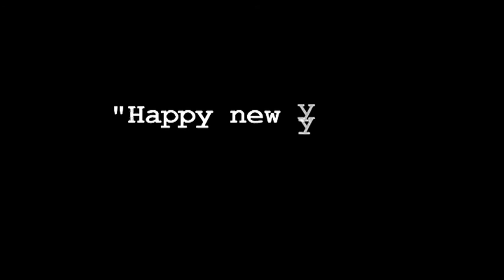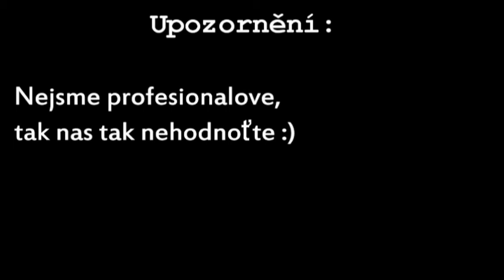"Happy new year ?!" (Chuck pictures)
4 FUN ! ;), přejeme všem příjemné prožití roku 2012 !!